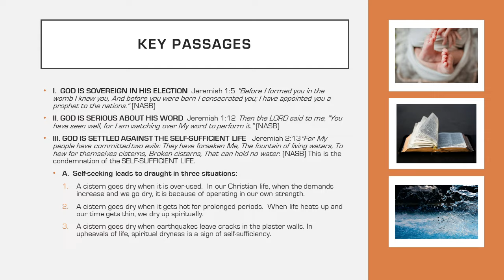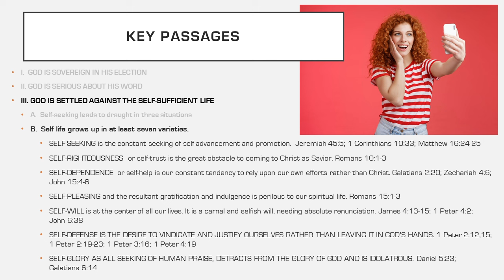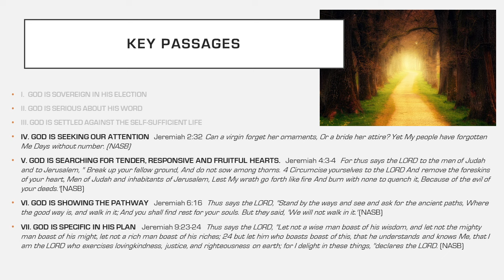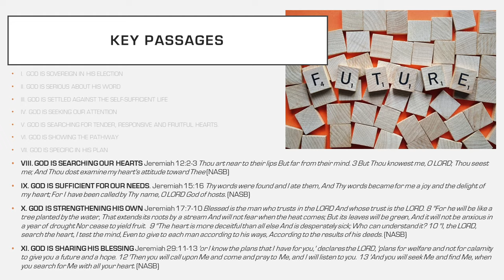OTI 24f 11 Key Passages From Jeremiah To Encourage & HElp In Our Suffering